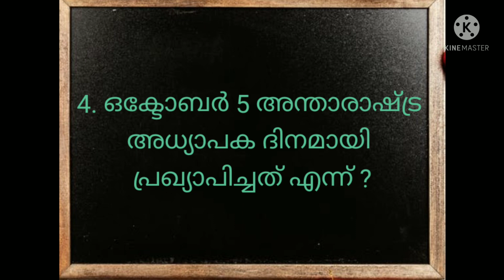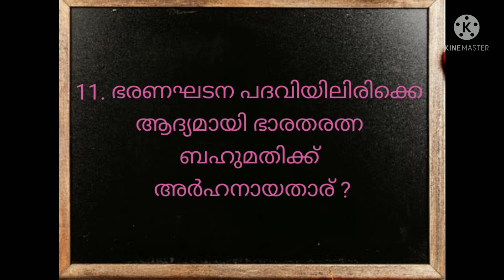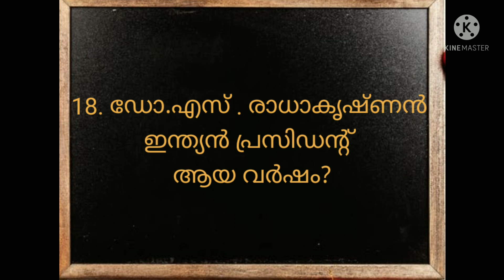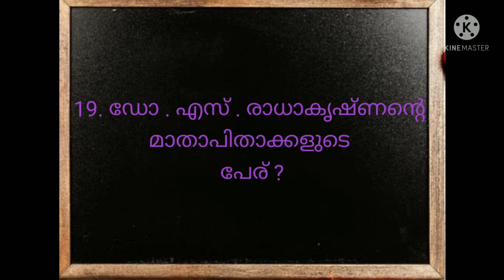Teacher's Day Quiz /2021/ Malayalam